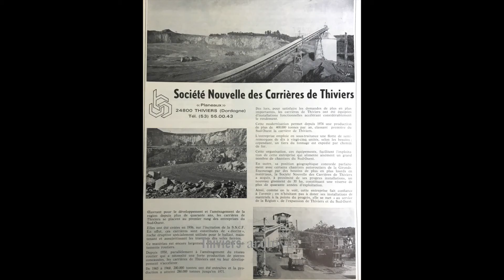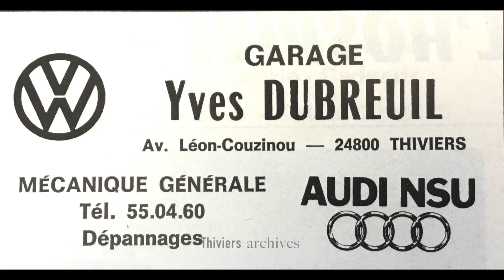Voici quelques rares publicités des années 70 sur Thiviers